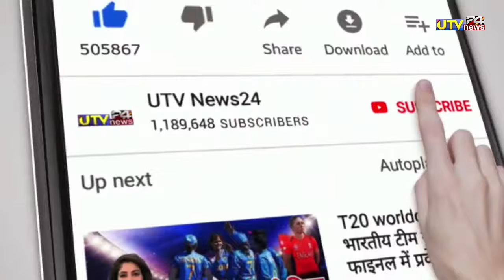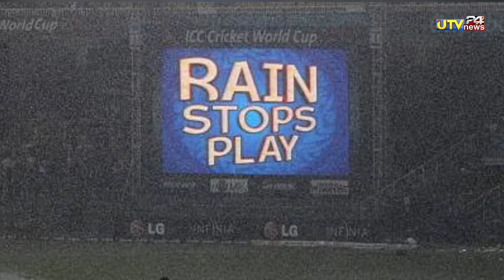SRH vs KKR - आज सुपर ओवर का होगा IPL FINAL | KKR vs SRH SUPER OVER MATCH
1000 sub complete on 5/7/19
10000 sub complete on 1/8/19
100k sub complete on 12/08/19💯
200K sub complete on 30/08/2019👍
300k sub complete on 29/09/2019👍
400k sub complete on 02/11/2019
500k(0.5million) complete 19/12/19💗
600k sub complete on 10/2/2020👌
700k sub complete on 01/04/2020
800k sub complete on 25/10/2020
900k sub complete on 3rd Aug 2021
1M Sub complete on 4th Dec 2021